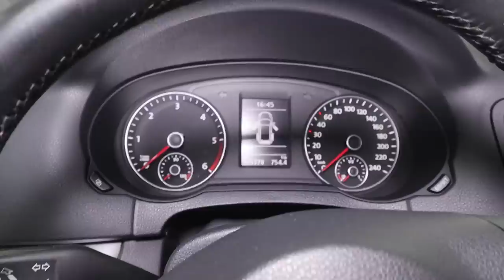Tata lor: VW Sharan - masina buna la orice. Dar urata cu spume...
CE FACEM PENTRU TINE?
1. Consultanta: vrei sa cumperi o masina si nu stii ce masina sa cumperi. 45 de minute online cu Dan te vor ajuta.
2. Verificare auto: tu gasesti masina, pe noi ne trimiti sa o verificam. Primesti raportul verificarii + sfaturi de achizitie in sub 24 de ore.
3. Search & Find:  noi cautam o masina potrivita pentru tine.